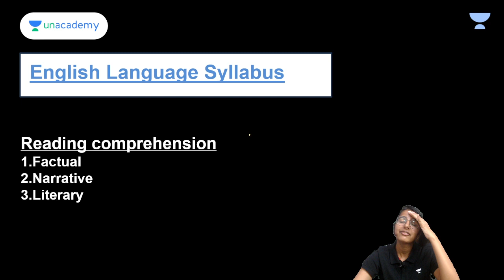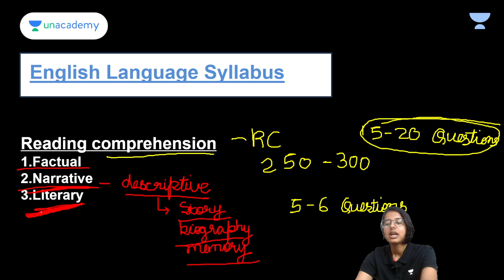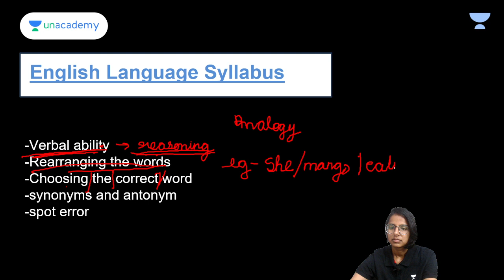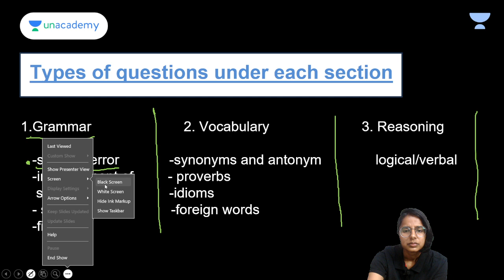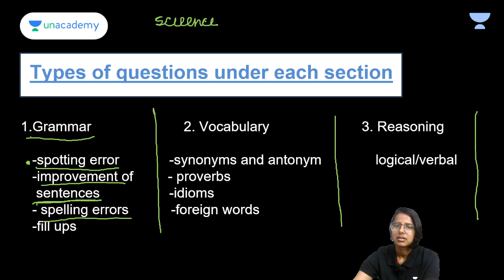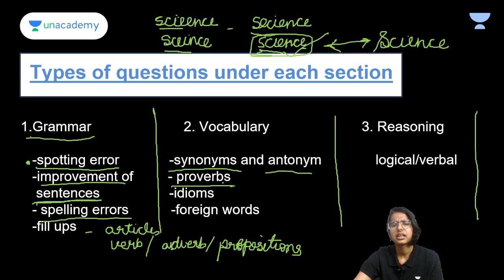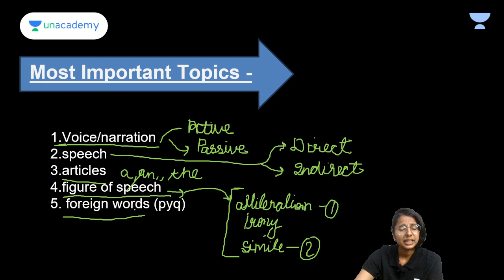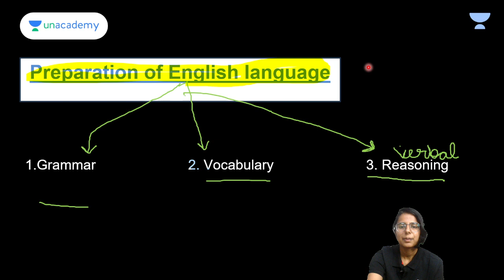Best Strategy for CUET English | Perfect Score | Toppers Strategy | One Shot | Palak Agrawal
Learn the best strategy to prepare for CUET English from Palak Agrawal. Watch the complete video to boost your CUET 2024 preparation.

➤CBSE 12 + CUET UG Domain +CUET UG Language +General Test